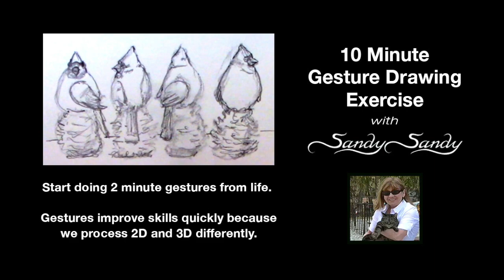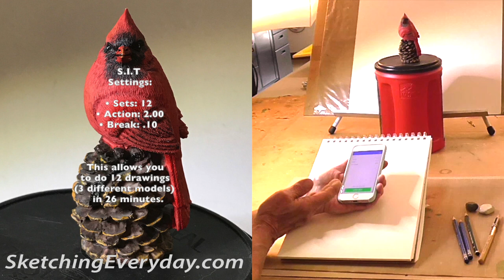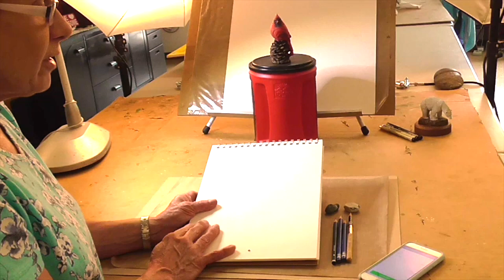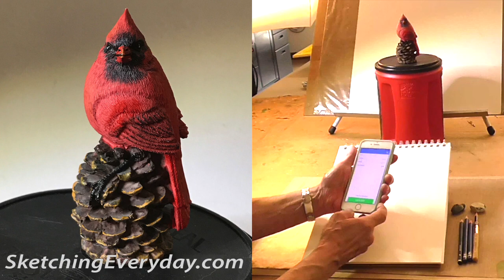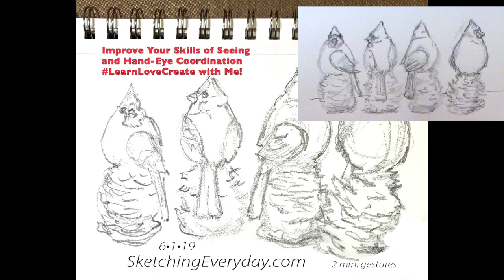Draw A Cardinal • Part 1 • With 2 Minute Gestures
Part 1 • This video shows you everything you need to get started doing 2-minute gestures from life. I use small objects that I have around the house for this exercise. I especially like to draw my figurines, like this small cardinal sitting on a pine cone. It's a good practice to draw from life because our brain processes 2D and 3D references differently. This video was recorded on the very first day of Summer Sketching 2019. Come join in and improve your seeing and hand-eye coordination skills with me!

"As each new skill is learned, you will merge it with those previously learned until, one day, you're simply drawing - just as, one day, you found yourself simply driving without thinking about how to do it." ~ Betty Edwards

I have been teaching online for over 10 years and offer in-depth, ONLINE ART COURSES in Drawing, Watercolor, and Alcohol Ink - covering lots of different approaches and techniques while stressing creativity and classical basics. LearnLoveCreate.com • Come LEARN the Principles • LOVE the Techniques and • CREATE With Spirit!